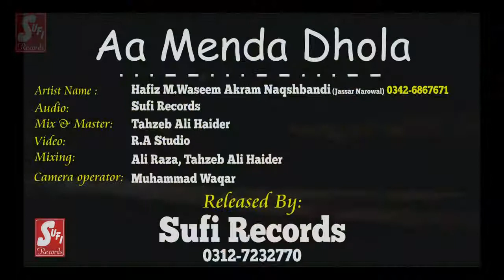Aa Menda Dohla II Hafiz Muhammad Waseem Akram II New Naat 2017-18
Artist: Hafiz Muhammad Waseem Akram (jassar Narowal,Pak)
Recorded by: Sufi Records (Narowal,Pak)
Mix &  Master: Tahzeeb Haider
Video R.A studio
Mixing: Ali Raza & Tahzeeb